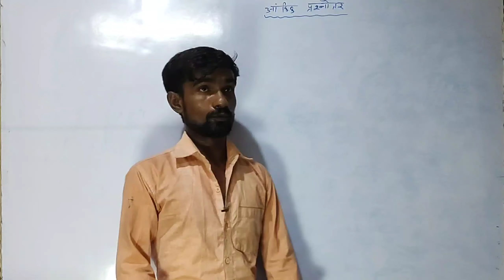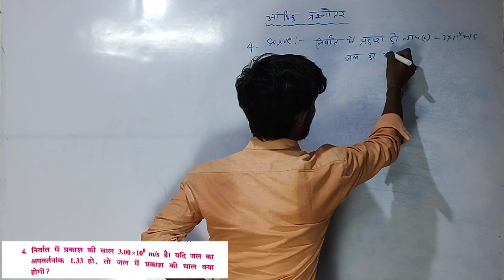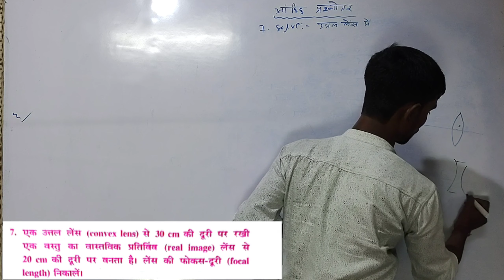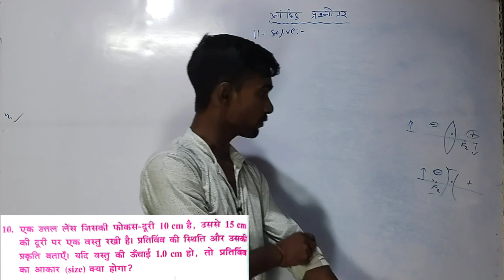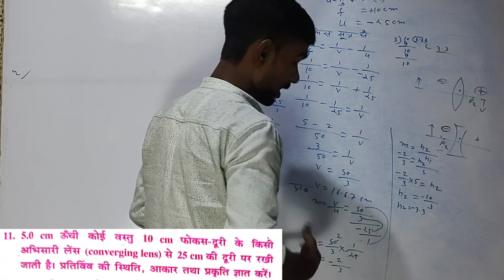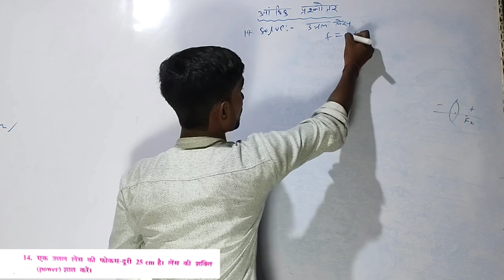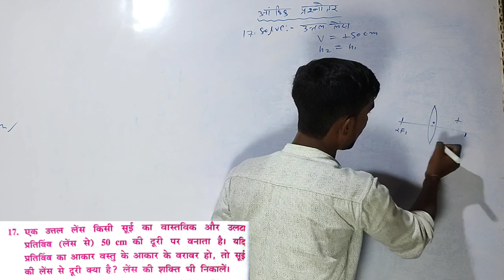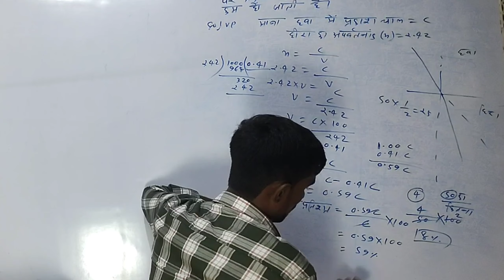प्रकाश का अपवर्तन आंकिक प्रश्न 10 | Prakash ka apvartan numericals class 10th Bharti Bhawan book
Any problem ask in coment box

refraction of light numericals

Prakash ka apvartan numericals class 10th Bharti Bhawan book

प्रकाश का अपवर्तन आंकिक प्रश्न

Prakash ka apvartan numericals questions 10th

Bharti Bhawan book physics chapter 2 Prakash ka apvartan numericals

प्रकाश का अपवर्तन आंकिक प्रश्न भारती भवन बुक

Prakash ka apvartan numerical

bharati bhawan class 10th physics chapter 2

bharati bhawan class 10th physics

refraction of light class 10th physics chapter 2

bharati bhawan class 10th science

bihar board class 10th physics

class 10th bharti bhawan physics chapter 2 question answer

physics class 10 chapter 2 bharti bhawan question answer

prakash ka apwartan chapter 2 physics

class 10th bharti bhawan physics chapter 1